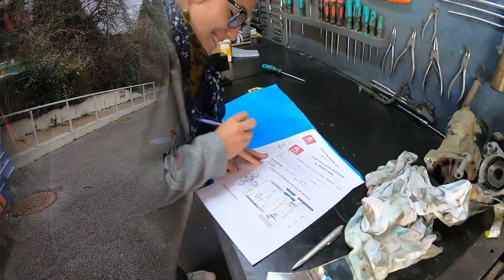4L trophy 2020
cette vidéo retrace le 4L Trophy 2020, une aventure a vivre...